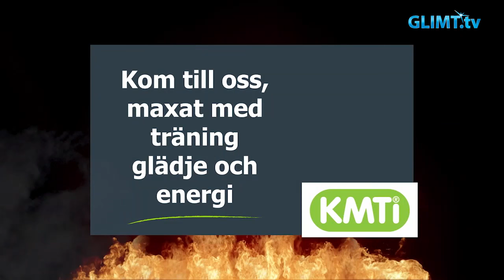Glimt Sport - Ida Holm, IF Hellton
Under sommaren har vi på Glimt Sport intervjuat några av profilerna i Karlstad innebandy samt handbollslaget Hellton. Vi ville ta pulsen på de inför deras respektive seriestarter. Nu har vi kommit fram till den sista intervjun i IF Hellton och den gjorde vi med Ida Holm.